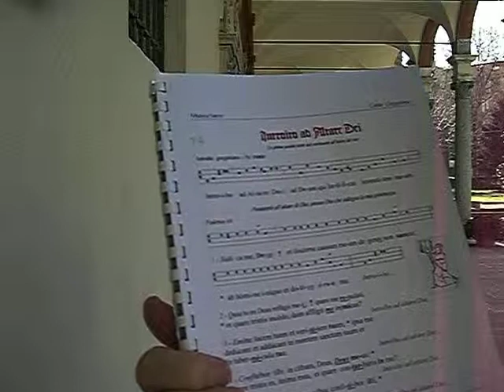Gregoriano nel chiostro, Giovanni Vianini, Milano, Italia, INTROIBO AD ALTARE DEI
prova del canto gregoriano all'aperto con rumori di fondo, ma è possibile l'ascolto anche se auto e ambulanze passano.  Gregoriano nel chiostro, Giovanni Vianini, Milano, Italia , INTROIBO AD ALTARE DEI